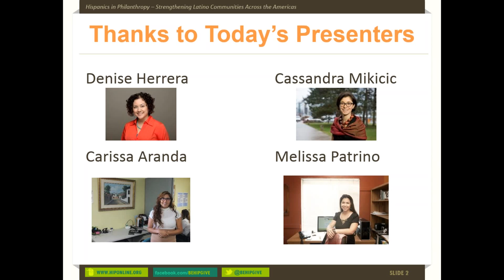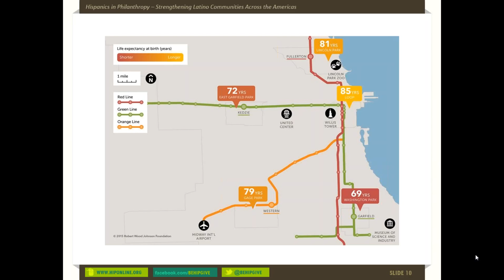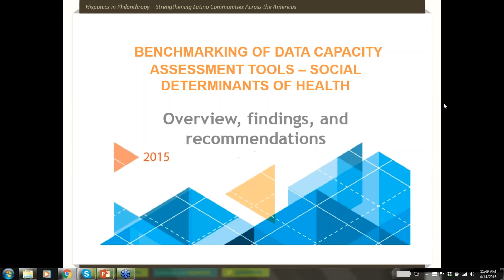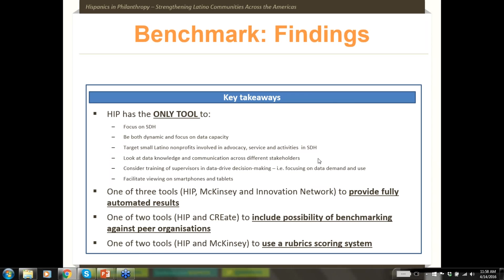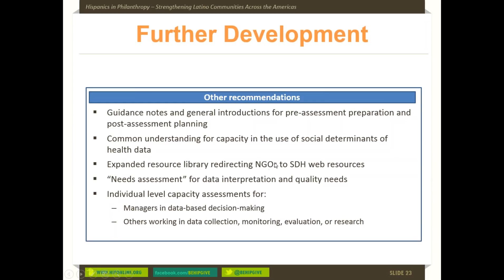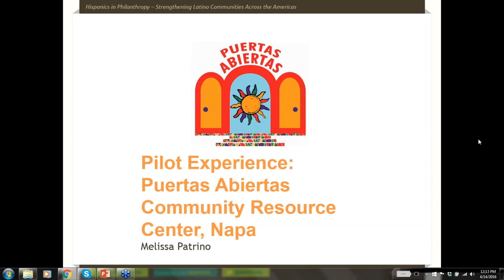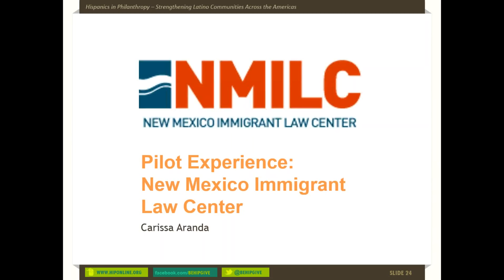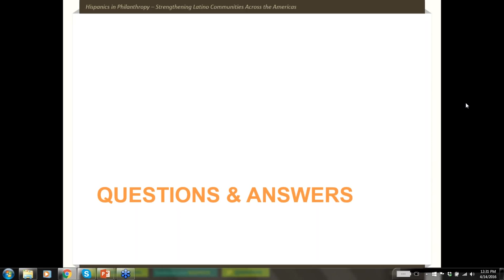HIP Webinar: Data for a Culture of Health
Data for a Culture of Health: Piloting a New Self-Guided Tool for Latino Nonprofits

A deep dive into Hispanics in Philanthropy's experience with stakeholders creating and validating a unique, web-based tool, the "Organizational Capacity Building Tool: Improving the Social Determinants of Health in Hispanic Communities." The goal of this tool is for nonprofits to be able to better track, measure, and communicate their contributions to a culture of health in their own communities.

Presenters:
Denise E. Herrera, PhD, Program Officer, Robert Wood Johnson Foundation.

Cassandra M. Mikicic, Ed.M., Report Author.

Carissa Aranda, New Mexico Immigrant Law Center.